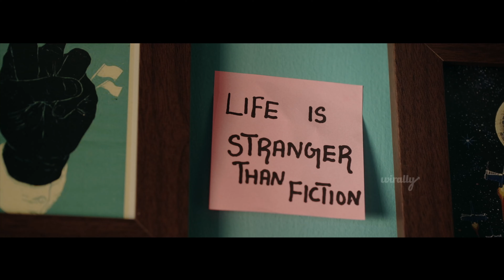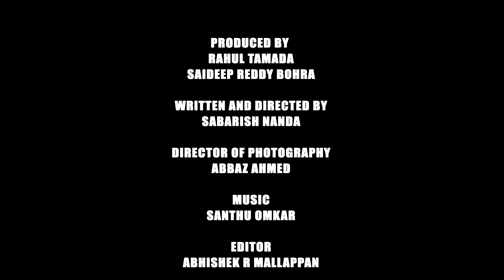WE'RE PREGNANT - EPISODE 06 || Wirally Tamil || Tamada Media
"We're Pregnant" is a hilarious, poignant and refreshing take on new age relationships. With their career and families hanging by the thread how do two departed lovers handle the revelation of a lifetime. Join us to find out on @disneyplushotstar

EP - 6 - Priya and Raghav's relationship is tested yet again through a tragedy. Can they overcome this unfortunate event and stay together?

Exclusively Streaming on @disneyplushotstar
Produced by
Rahul Tamada
Saideep Reddy Bohra

Written and directed by:
Sabarish Nanda

Director of Photography:
Abbaz Ahmed

Editor:
Abhishek R Mallappan

Mix & Master:
69 studio

Sound Design:
Mr.Godwin

Art:
Lanka Santhoshi

Costumes:
Dhivyalakshana

Executive producers:
Reshma Dangudubbiyam
Anirudh Vijay

Production Manager:
Aravind Ravikumar

Poster designed by:
Vimal S K

Cast
Jaytesh Calpakkam
Monica Chinnakotla
Delhi Ganesh
Arjun Manohar
Swetha Venkit

Monica Sathrukanan
Aditya Rao